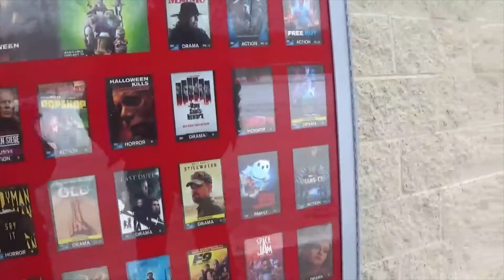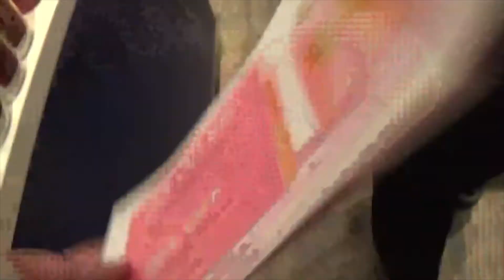Girls Day! Starbucks & Shopping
Hey Boos!